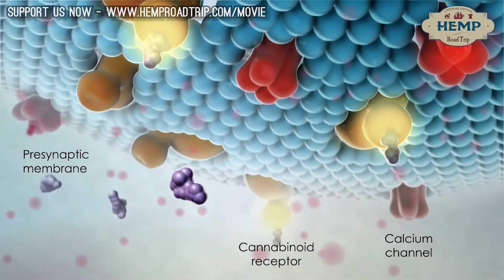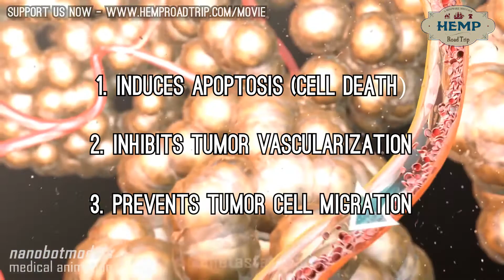Hemp Road Trip Teaser #2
On 4 journeys around the United States, we've had the chance to speak with Congressmen, Attorneys, Doctors, and Business Owners about the Cannabis plant. Join us, and support us in spreading awareness!